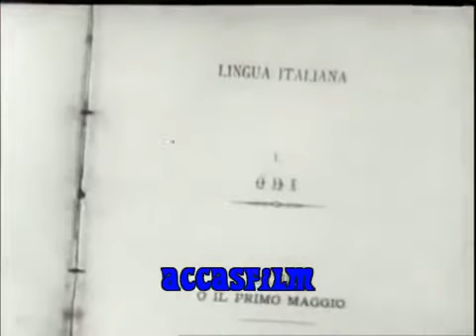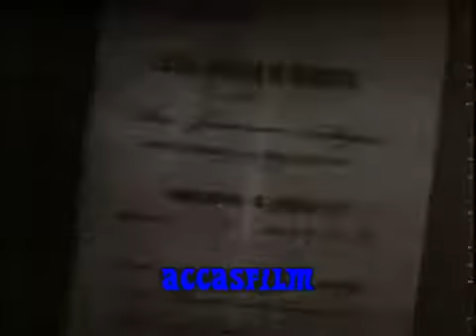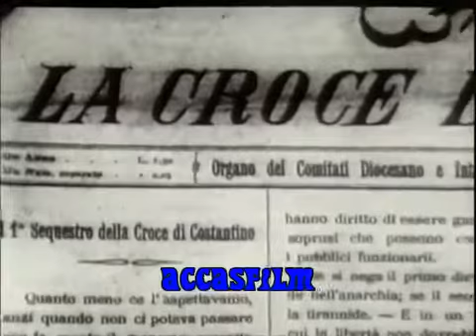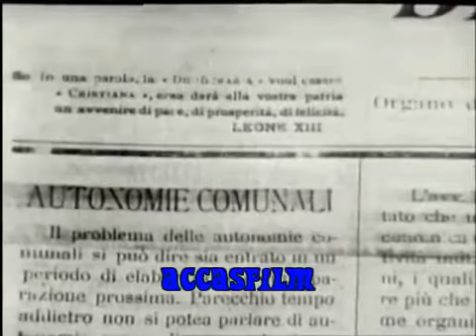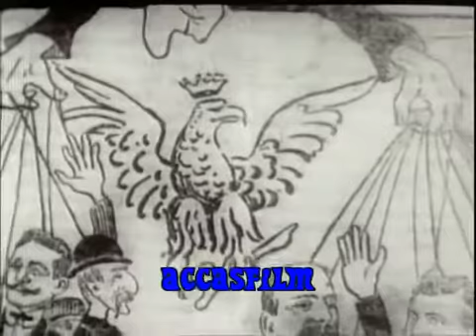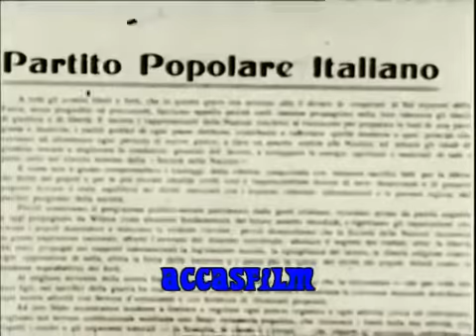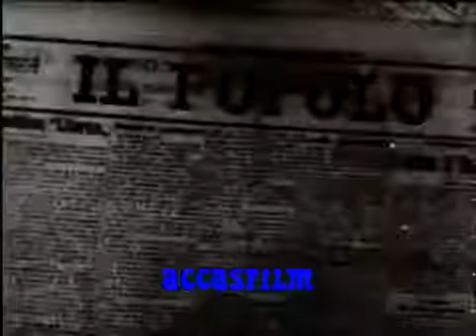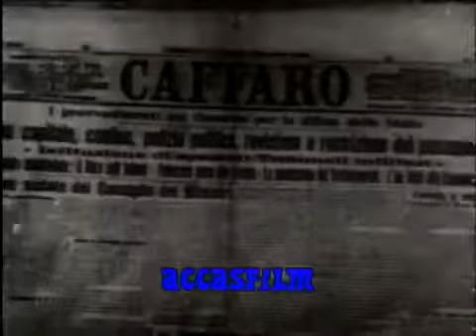DON LUIGI STURZO